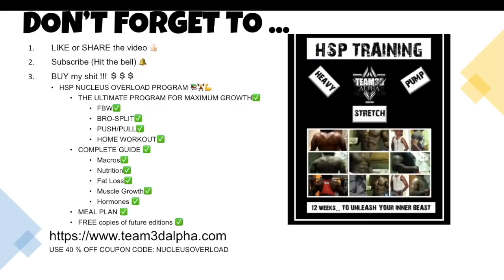THE GENETICS OF ELITE BODYBUILDERS EXPLAINED - WHY MR OLYMPIA WINNERS ARE SO RARE PART 1/5: ANATOMY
The genetics that you MUST have in order to become the top Bodybuilder in the world (Mr. Olympia). A common misconception is that anyone can become Mr. Olympia if they just take enough PEDs or train hard enough. Let's shatter that myth immediately and discuss the powerful role that genetics plays in this sport, starting with part 1... Anatomy genetics.

⌚TIMESTAMPS FOR [[ THE GENETICS OF ELITE BODYBUILDERS EXPLAINED - WHY MR OLYMPIA WINNERS ARE SO RARE PART 1/5: ANATOMY ]]

None yet

🙋‍♂️TOPICS & QUESTIONS DISCUSSED IN THE VIDEO

🔬SOURCES
My favorite sites and sources for scientific peer-reviewed studies, articles, and research on all things related to muscle hypertrophy, genetics, human physiology etc. are:

👨‍🔬PubMed / NCBI
👨‍🔬Science Direct
👨‍🔬Europe PMC
👨‍🔬Researchgate
👨‍🔬Journal of Strength & Conditioning Research
👨‍🔬Frontiers
👨‍🔬Examine
👨‍🔬Journal of Genetics and Genomics
👨‍🔬Scholar Google
👨‍🔬Springer Link